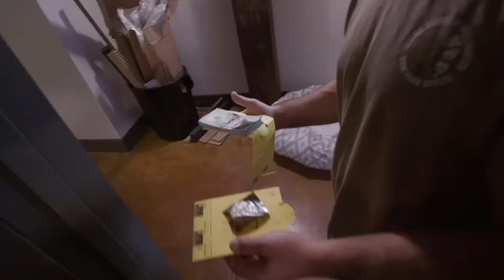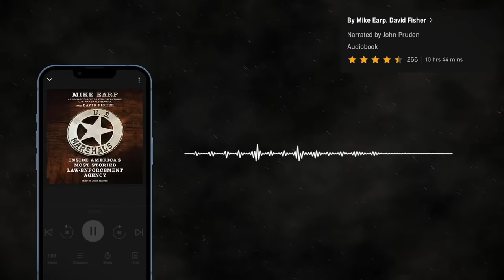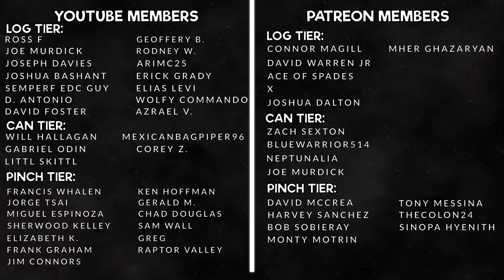WHY ARE THERE SO MANY TYPES OF LAW ENFORCEMENT? (FEDERAL, STATE, AND LOCAL POLICE EXPLAINED)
What’s the difference between Federal police, State Police, and Local Police? This video will answer that question for you!

There are several differences and similarities between Federal, State, and Local police. The way the United States does law enforcement is quite unique, and can be confusing the deeper you look into it. While you may see some uniformity on the Federal level, you won’t see as much of that compared to Local police. And by local police, we mean Town, City, and County police.

If you are interested in learning more about how the Federal police, State police, and Local police work, as well as how they are similar and different, watch this video!